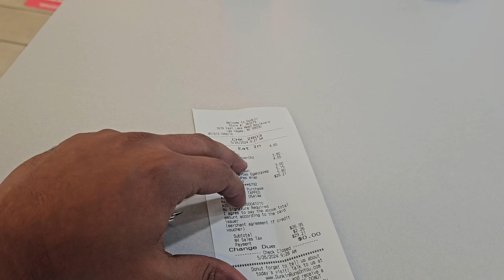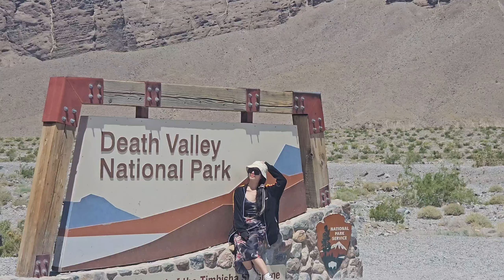Death Valley Natioanl Park | వేరే గ్రహంలా వుంది | Sand Dunes | Telugu vlogs in usa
Hi there,

in this video i explained & showed about death valley national park in california/ Nevada state in america.
we have many view points in death valley, every view point is greater than others you must visit this type of national park. 🏞️

what is national park?
every national park is unique, one have mountains one have tallest trees one have water and list goes on...

in this national valley, we have dantes view point, from there we can see salt death valley river  and can do some trail. from there we went to see zeriske's points there you can see old mountains which contains volcano erection on top of it which formed during volcano erection. and then artisan point it's a mountain view we can see different type of colored mountains which is formed due to different chemical compounds in it.

and then we went bad basin point, it's a unique place it's a 85.5m below sea level, and then you can see natural salt compound and touch that salt river.

sand dunes is a another point in death valley, it formed naturally due to its mountain structure around it. and Sand trapped in between mountains due to heavy air and other factors.